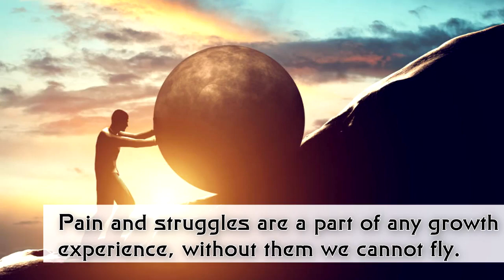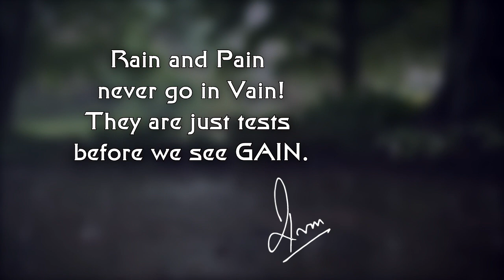Best Ever Motivational Inspirational Video Clip Film Amazing Leadership Management HACK